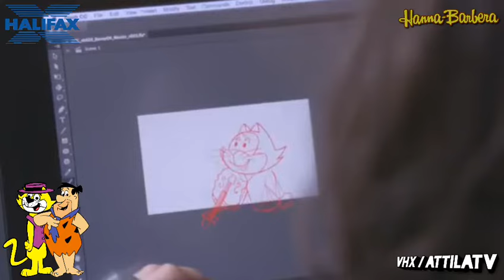All The Best Halifax Bank with Hanna-Barbera Cartoons Funny Commercials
Halifax (previously known as Halifax Building Society) is a British bankoperating as a trading division of Bank of Scotland, itself a wholly owned subsidiary of Lloyds Banking Group.

It is named after the town of Halifax, West Yorkshire where it was founded as a building society in 1853. By 1913 It had developed into the UK's largest building society and continued to grow and prosper and maintained this position within the UK until 1997 when it demutualised.

In 1997 it became Halifax plc, a public limited company which was a constituent of the FTSE 100 Index. In 2001 Halifax plc merged with The Governor and Company of the Bank of Scotland, forming HBOS. In 2006, the HBOS Group Reorganisation Act 2006 legally transferred the assets and liabilities of the Halifax chain to Bank of Scotland which became a standard plc, with Halifax becoming a division of Bank of Scotland. A takeover of HBOS by Lloyds TSBwas approved by the Court of Session on 12 January 2009, and on 19 January 2009 Bank of Scotland, including Halifax, formally became part of Lloyds Banking Group.